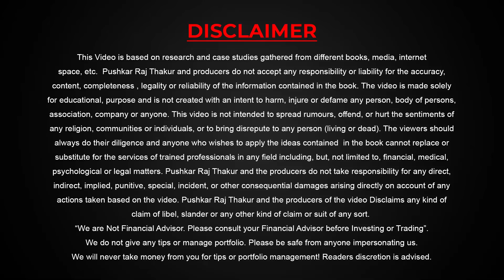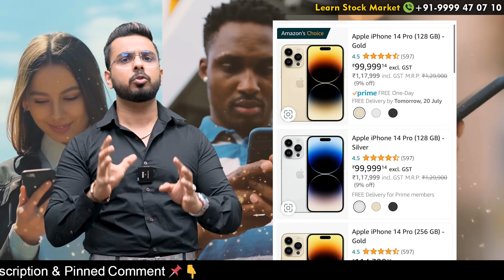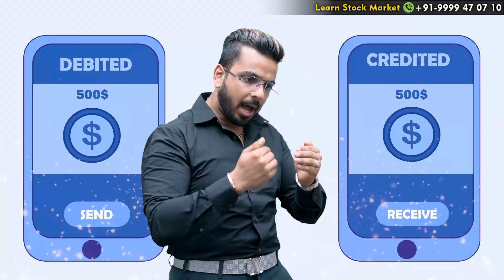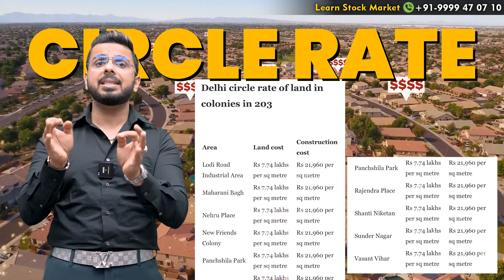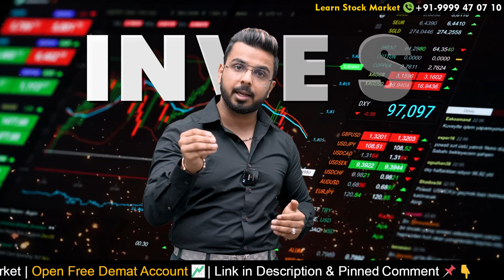Income Tax & GST से Notice आयेगा इन 5 Transactions पर | Financial Education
These Transactions Can Attract Income Tax/ GST Notice

About Pushkar Raj Thakur :

Pushkar Raj Thakur is India's Leading Educator & Business Coach. With Millions of  Followers on all major Social Media Platforms, he is known for his versatile knowledge of Financial Education, the Stock Market, Personal Mastery, Sales, Marketing, Human Psychology & Business Development.